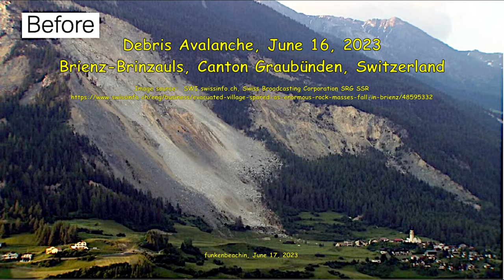Debris Avalanche, June 16, 2023, Brienz-Brinzauls, Canton Graubünden, Switzerland, Before and After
This video has been updated with pre-slide deformation radar and post-slide lidar map.

Debris avalanche (steinlawine), June 16, 2023 (16. Juni 2023) at Brienz-Brinzauls, Canton Graubünden, Switzerland,  Before and after (vorher und nachher).  Latitude, longitude (breitengrad, längengrad):   [46.6750, 9.5952].

Bevölkerungsinformation der Gemeinde Albula/Alvra (keine sichere Steckdose):
Public information from the municipality of Albula/Alvra (not secure socket):